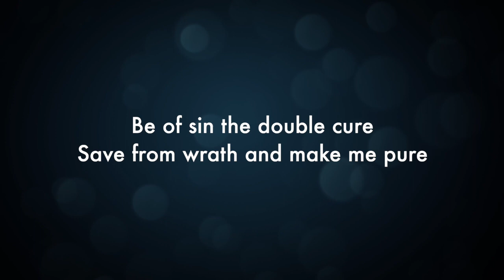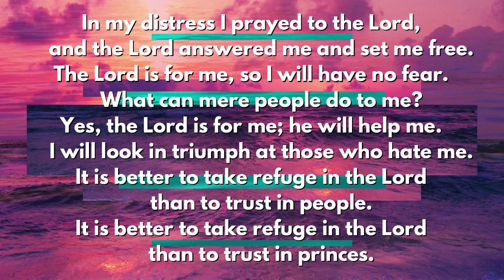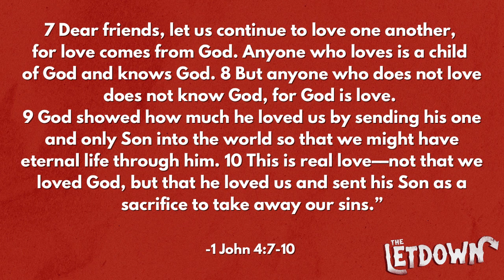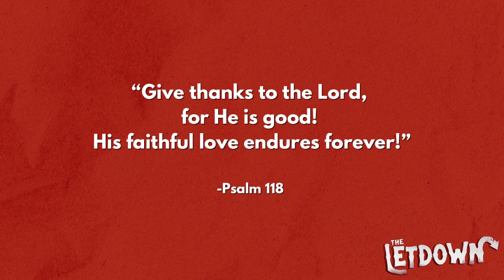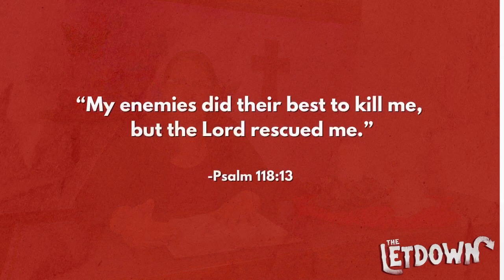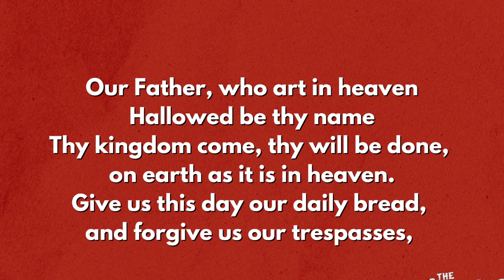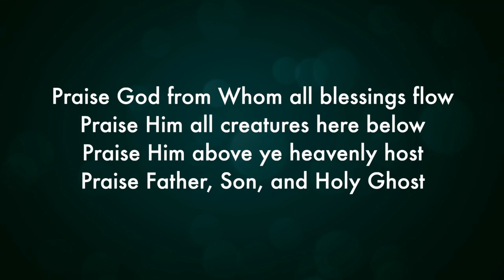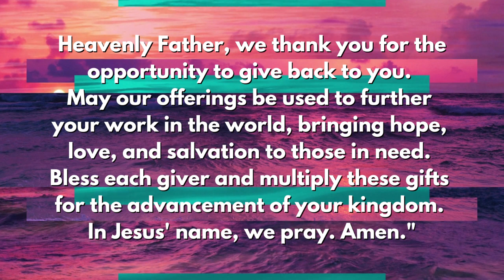CUMC Online Worship, August 20, 2023, "The Letdown: The One Thing God Hates"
Join us for worship this Summer Season as we gather and proclaim the marvelous reality of the coming of the Holy Spirit! Today we are delving into The Letdown, learning how we can deal with life when people and situations disappoint us. We will be looking at Psalm 118 today as we learn how to deal with the letdown of people who abuse us.

***Please be aware, we will be addressing the deeply sensitive and serious issue of abuse in our message today. Our intention is to create a safe and respectful environment where we can address this topic honestly, while also acknowledging the potential emotional impact it may have. If you feel you need to talk to someone after today's discussion, please reach out.

Be sure to invite someone to join you for worship today, share our worship video on Social, and don't forget to grab our digital bulletin at CoopersvilleUMC.updates.church. Be blessed!